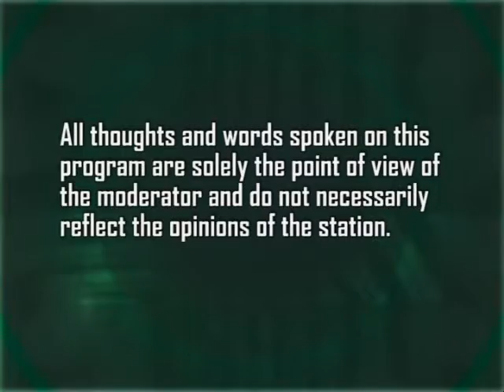Mind Boggles: 7 Ways to Direct the Mind - Bud Hollowell